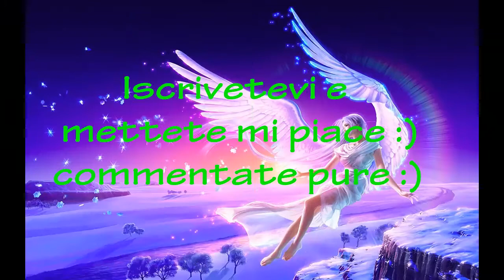Dirt 3 - Gameplay ITA 2013 - assaggio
Ciao a tutti ragazzi oggi il vostro Dynamic farà un video su Dirt 3 un gioco di auto da relly, vi auguro Buona Visione :)